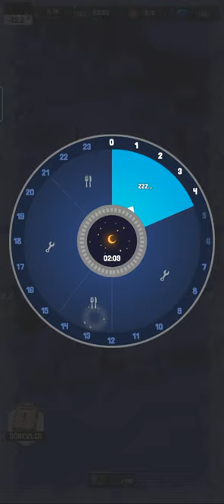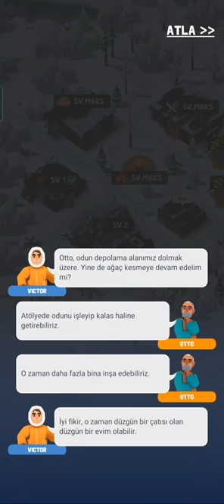Frozen City Nasıl Bir Oyun Oynamaya Değer Mi? izle gör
Frozen City oyunu oynamaya değer mi? Frozen City reklamlarda ki gibi mi? frozen City indir